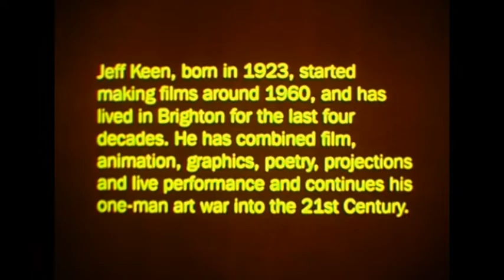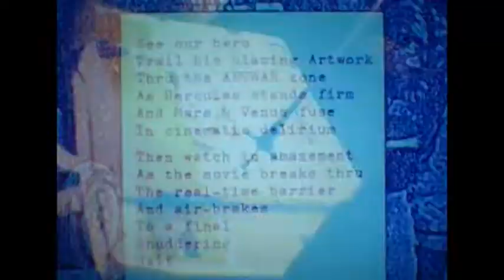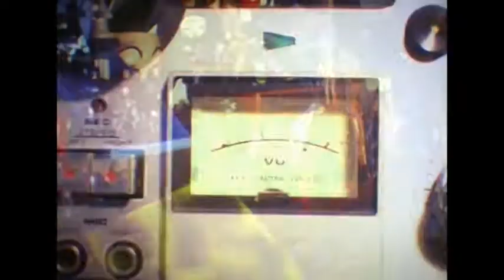Art Flies Free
Animation and live action combination in a short experimental film about Brighton artist/filmmaker Jeff Keen (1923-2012). Shot in 2000 at the flats of both Keen and Helliwell, the live action super 8 was filmed at Jeff's place near the Seven Dials in Brighton one afternoon, while the animated sequences were made at Helliwell Hq in Ship Street with homemade rostrum and various paper cut-outs. For the soundtrack, Jeff visited to recite his prepared text, and that recording onto four track was mixed together with a range of electronic sounds all created with Hellitron tone generators.
The film was included on the 4 disc DVD set Gazwrx issued by the BFI in 2009.